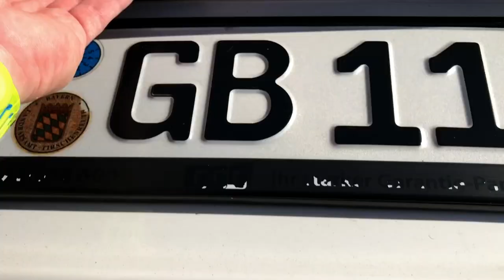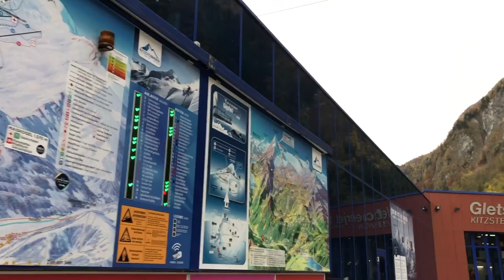Kaprun-Kitzsteinhorn snowboard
Miven nem csak bringázni szeretek, és itt a téli szezon, amire kiváló a snowboard bringa helyett :)